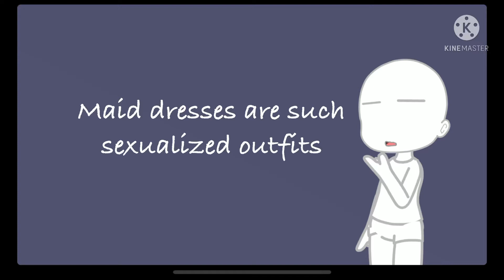About maid outfits .3.